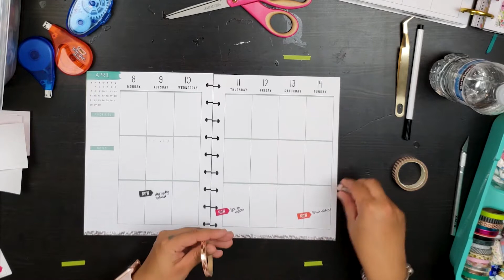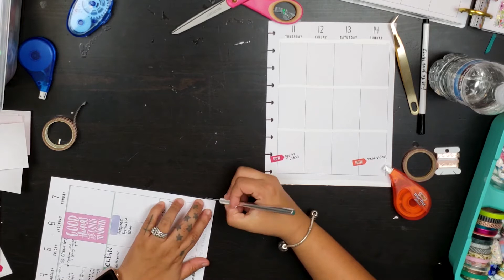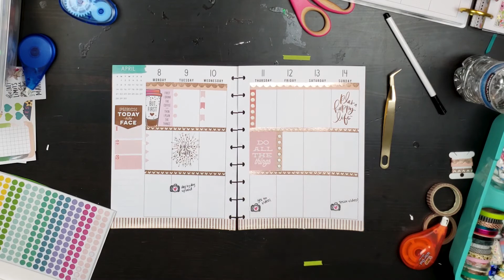Plan with me (ep.1)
Hey Family!
Here is my first planning video! This is SO new to me but I wanted to share with you because it is something that has been helping me so much lately with trying to keep things in order!